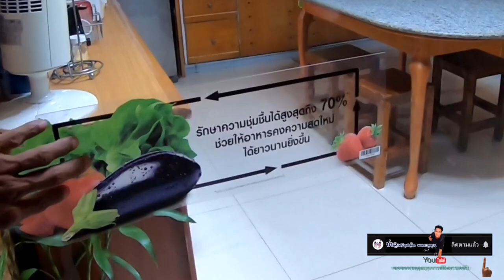บ้านบ่าวเหนือแจ๊ค วันนี้อยู่บ้านทั้งวัน ทำคลิปไปด้วยเลย⁉️🇹🇭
👉🏼เพื่อความบันเทิง กิจกรรม ไลฟ์สไตล์

💦ชื่นใจทุกคลิ๊กที่เข้ามารับชมคลิปครับ💦

       บ่าวเหนือแจ๊ค พาตะลอน